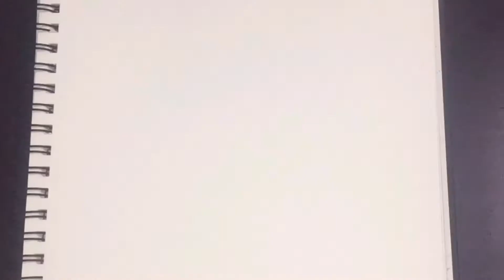Ink_spooktober Day 6:claustrophobia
Claustrophobia is a fear of small, enclosed spaces. While I don’t have claustrophobia, I wouldn’t want to be stuck inside that box either!